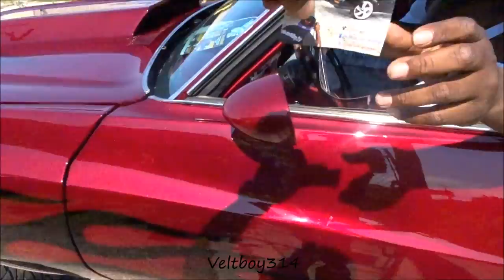Veltboy314 - (Part 2) 2K17 Stunna Reese's "Pull Up & Park" / Street Leathal Cruise In - RAW FOOTAGE